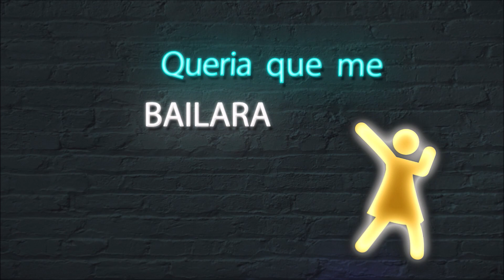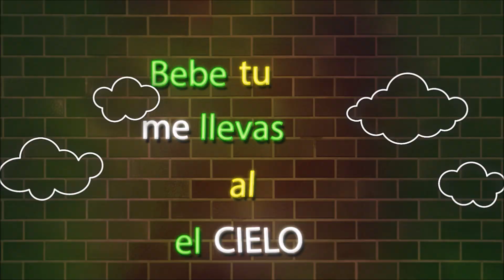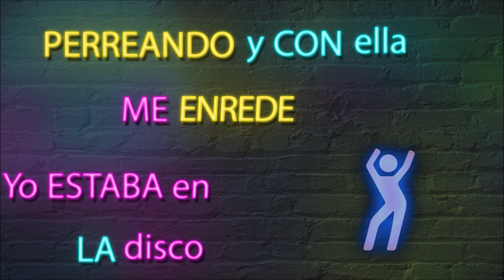China Remix - Anuel AA - Daddy Yankee - Seba Maza [LYRIC VIDEO]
Nuevo video lyric de Karma - Neo Pistea!